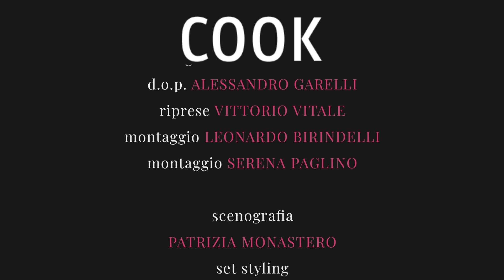Giro d'Italia 2021 | Stage 17 | Tartara di temolo, abete, crescine acetosella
Giro d’Italia meets Cook - Tartara di temolo
The Giro d'Italia meets Cook
A journey through Italian excellence. Today's special is “Tartara di temolo” by the chef Alessandro Gilmozzi.

Giro d'Italia Incontra Cook - viaggio tra le eccellenze del Made in Italy.
Oggi “Tartara di temolo” dello chef Alessandro Gilmozzi.

Giro d'Italia Incontra Cook - Giro d'Italia Incontra Cook - un viaje a través de la excelencia del Made in Italy. Hoy “Tartara di temolo" del chef Alessandro Gilmozzi.

Giro d'Italia Incontra Cook - un voyage à la rencontre de l'excellence du Made in Italy. Aujourd'hui, "Tartara di temolo" du chef Alessandro Gilmozzi.